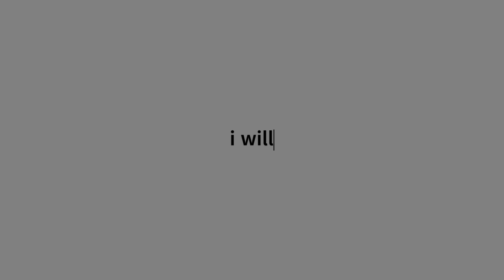my friend prank calling resturants